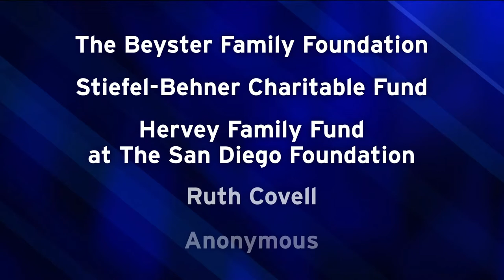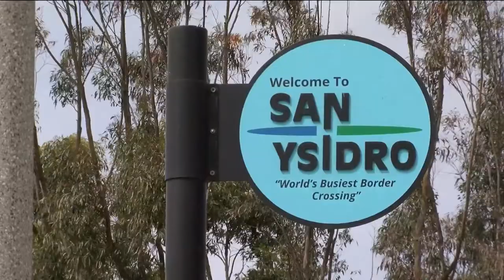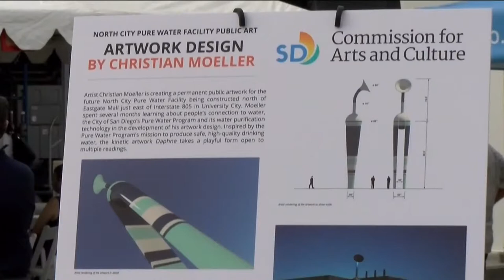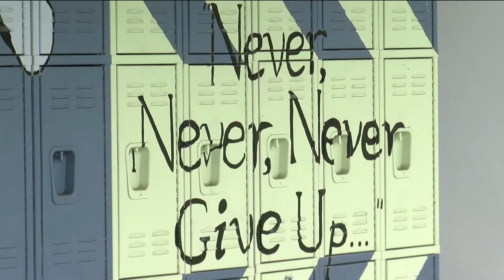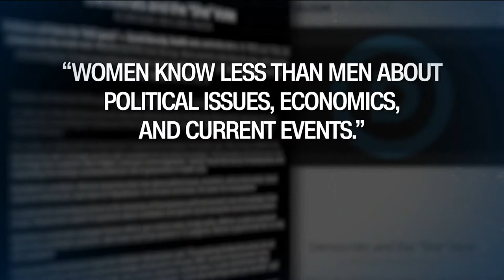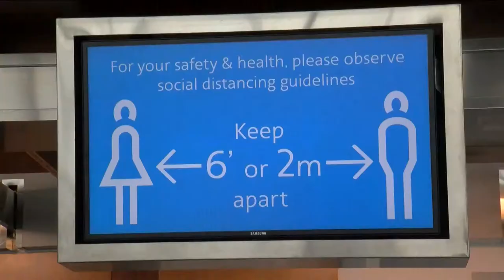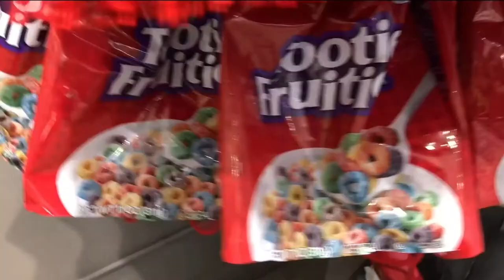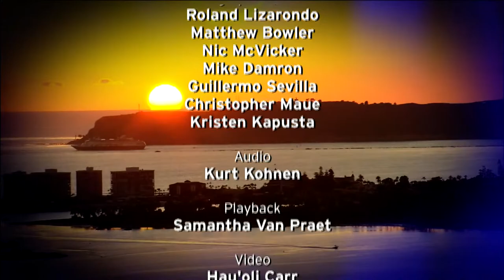Friday, August 20, 2021 - Evening Edition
More bad news for those who rely on business at the border. Plus, a historic infrastructure project could also end our thirst for drinking water. And freedom of speech, why some say civility is lost when it comes to COVID-19.